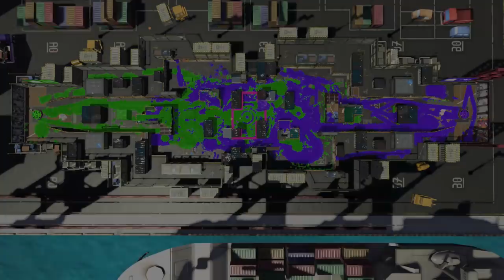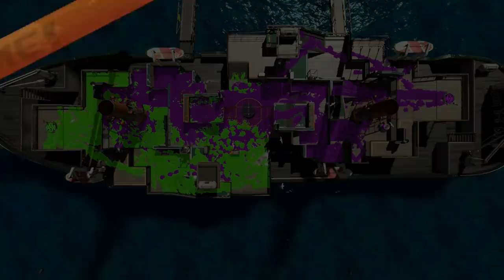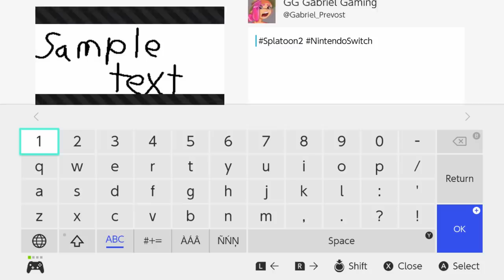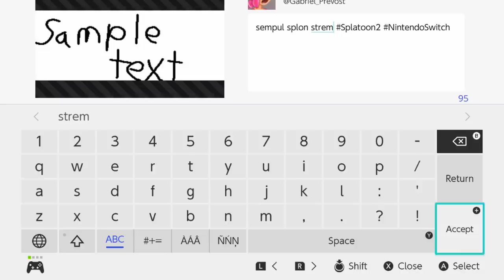Splatoon 2 Stream - Friday with Friends ft. Octoboy / Sagaci / Vian / Queen / Etce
Go give this amazing creators some love